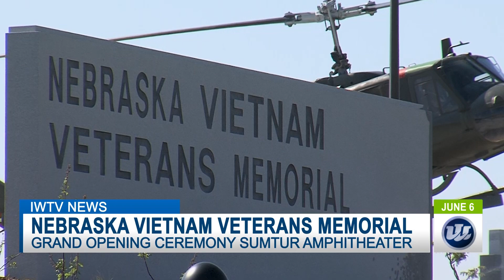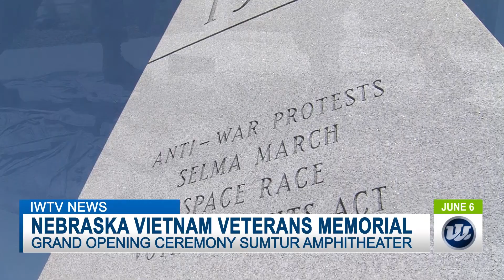Iowa Western restored Huey helicopter at grand opening of Nebraska Vietnam Veterans Memorial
From the evolution of the Nebraska Vietnam Veterans Memorial's opening to the incredible restoration of a Huey helicopter by the Iowa Western Aviation Program, we honor our veterans and their legacy. This iconic helicopter now stands as the centerpiece, symbolizing bravery and sacrifice.